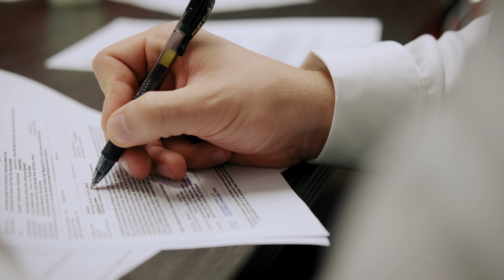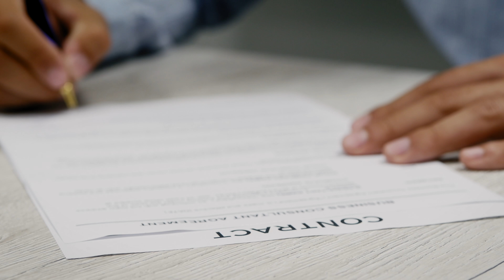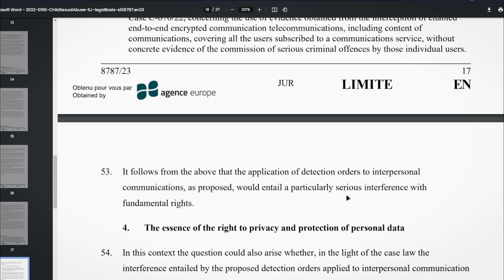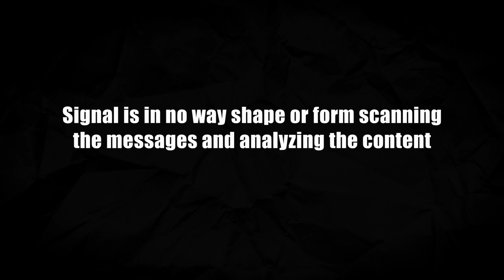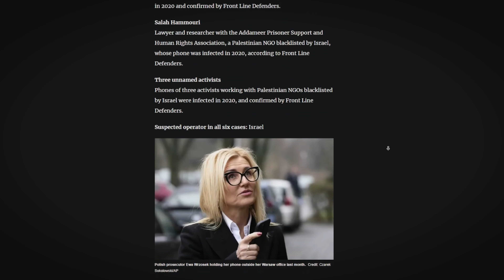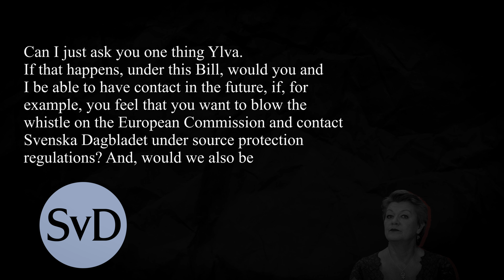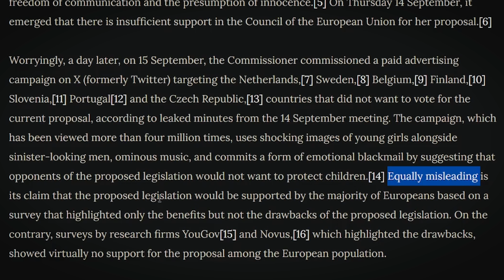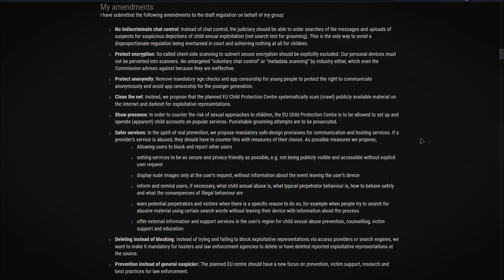EUs plan to DESTROY right to PRIVACY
Want to reach out to the polititans in charge? Mail template accessible below, just copy and paste: